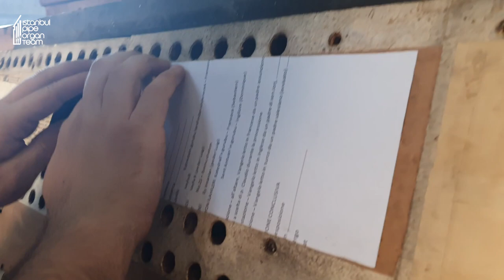Istanbul Pipe Organ Team in St. Mary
This time, our team is in beautiful St. Mary Church which located in one of the best area of Istanbul. This church was built out of wood only in 1815 and it was a humble small church. Due to increasing Christian community in the area, the need of a bigger church was inevitable. Finally on 8th September 1866 Bishop Brunoni blessed the new concrete church and it began to Glory the God with the large community. The drawings inside was made by famous artists of the time such as Giuseppe Carta of Palermo. Especially between 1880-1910 the Church had golden age. Beside the church there were boys school and girls school under the control of priests and nuns.
By time, the community gradually got smaller and one priest was enough to keep the services, in urgencies they could call priests from other churches. At the present time, Church is standing in the same place with the full glory and servicing as the house of God.

The organ located in, Gebrüder-Rieger Op.518 built in 1896 which was for French High School's first chapel in Istanbul. So it is modest enough to accompany the hymns and help students in their music classes. Since young pupils were going to sing with it, Rieger built it with transposing manual sliding upon a frame so that the teacher could adjust keyboard to match the key of the music with students' vocal range. On one of the top boards of its bellows, we found a date of disassembly in 1914 and assembly in 1919, also a disassembly-assembly in 1921. Within those years, we know the chapel was closed and the school were building their second and larger chapel which was going to have a A. Cavaille-Coll organ. We only assume that after the year 1914, the organ was relocated in St. Mary Church. However, we unfortunately do not have enough documents to tell exactly which year it was relocated and when it was the last time it had a proper maintenance.

In the video, you will see almost the full process of our work for the organ including its bellows, parts' cleaning, pipes, chest, keys and action regulation. Since we were going to have our 3rd Organ Concert in this place also you will see a short scene from our rehearsels. Soon we will be uploading our concert's video as well.

We specially thank to the authority of the church,
Fr. Martin Kmetec
Fr. Lucian Abalintoaiei
Fr. Mihaita Herziu
for letting us to complete this project. Thanks to their supports and our patient work, now we have one more organ in Istanbul that can speak for the Glory of the God.

By completing this project, Istanbul Pipe Organ Team left its first year behind with 3 restorations and 3 organ concerts. We deeply appreciate all church authorities, our friends, and our audience those attended our concerts.

Tarkan Şendal - Organist and Technician
Aras Mhd Ali - Visual Director / Camera / Technician
Ayham Mallisho - Camera / Director of photography